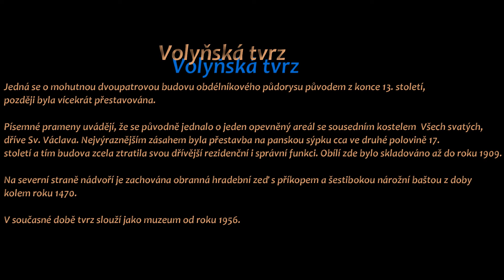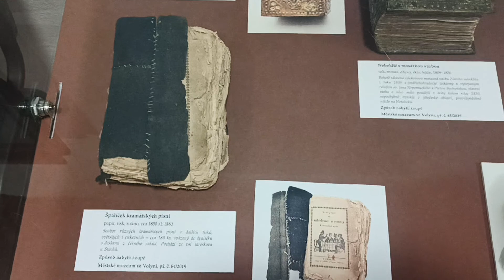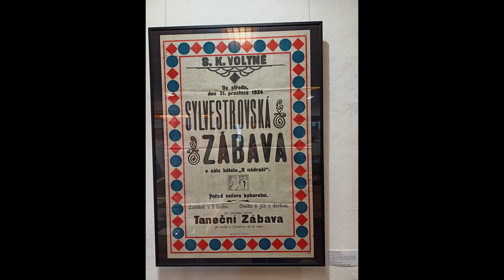Tvrz Volyně, Městské muzeum ve Volyni.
Navštívili jsme volyňskou tvrz, která nyní slouží jako muzeum. Cena pro dospělou osobu činí 50 Kč, dítě 30 Kč. Prohlídka zahrnovala výstavu obrazů, původního nábytku, archeologických nálezů a pohřebiště. Prohlídka muzea je bez průvodce, u artefaktů byly vždy uvedeny popisky. Pro zájemce o hlubší historii vřele doporučuji tvrz navštívit, jsou zde nálezy i z 9. století. Na prodej jsou i repliky středověkých džbánů atd., které jsou vyráběny v jejich vlastní peci a jsou za velmi lidové ceny. V muzeu jsme se objevili omylem a prohlídka cca na 45 minut byla příjemným překvapením.

Volyně, Šumava, středověk, Bohumilice, tvrz, hradní opevnění, gotika, zřícenina.

Video a foto pořízeno mobilním telefonem Realme7.
Video zpracováno ve Wondershare Filmora X.